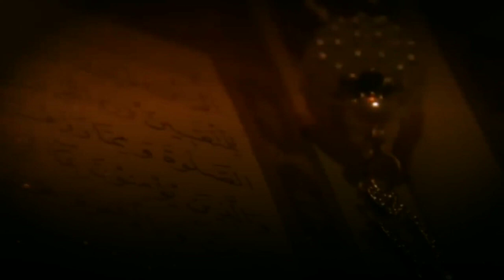لعنة العقد الثامن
ماذا يقول الدين عن زوال اسرائيل في العقد الثامن؟
مخاوف كبيرة والسبب "لعنة  العقد الثامن وزوال اسرائيل
ــــــــــــــــــــــــــــــــــــــــ

ــــــــــــــــــــــــــــــــــــــــــــــــــــــــ